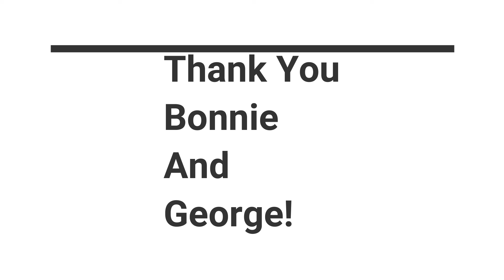Dutton's Memories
January 31st RE/MAX Now closed on a fantastic building in Valley City ND! George and Bonnie Dutton operated Dutton's Parlor and served the Valley City community for the last 38 years.  A few of the Valley City community members wanted to thank the Dutton's and share a few memories that they have from visiting with the Dutton's and enjoying the parlor! Thank you George and Bonnie!